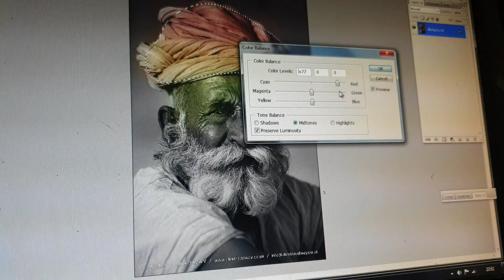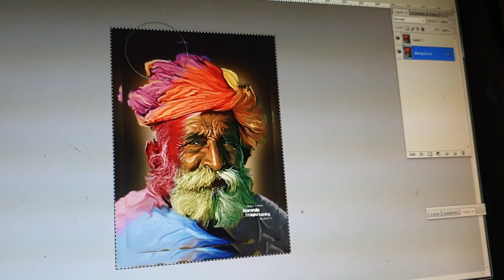Photoshop Arts Paintings,, lands skep